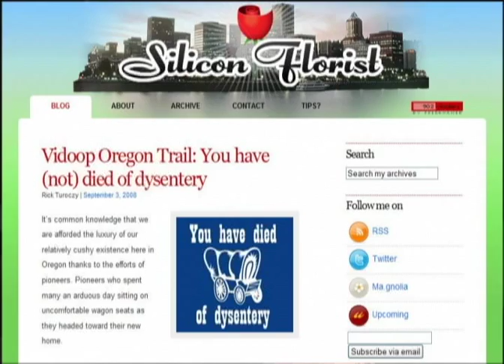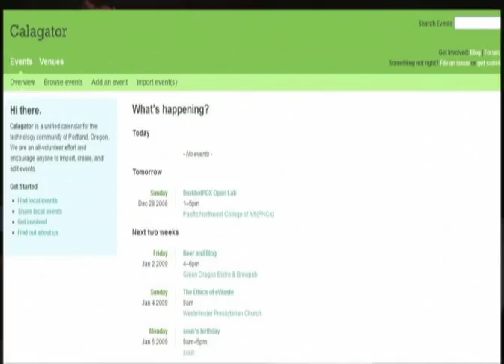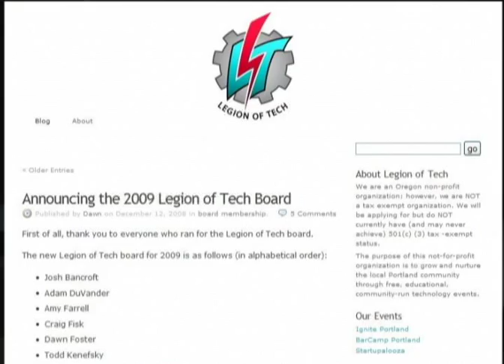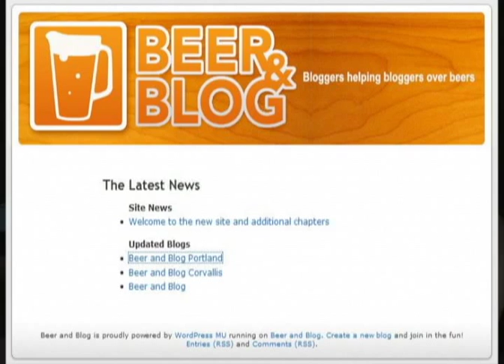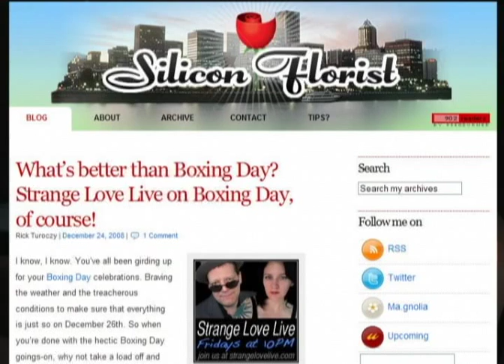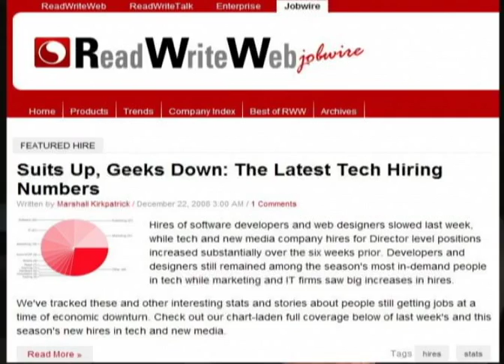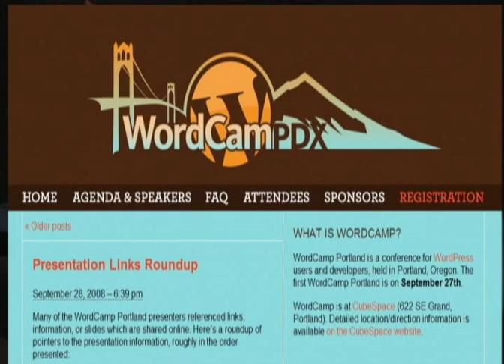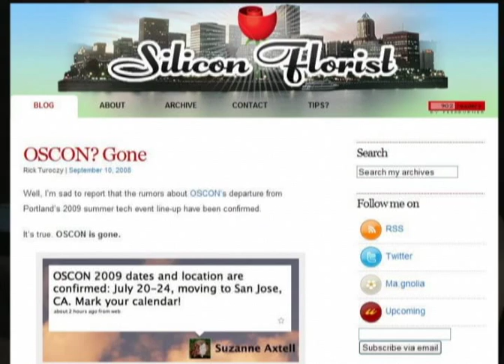StrangeLove Episode 67 Part 1 - Silicon Florist: 2008 Review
December 29, 2008 "Silicon Florist: 2008 Review"

Host: @CamiKaos
Producer/Co-Host: @drnormal